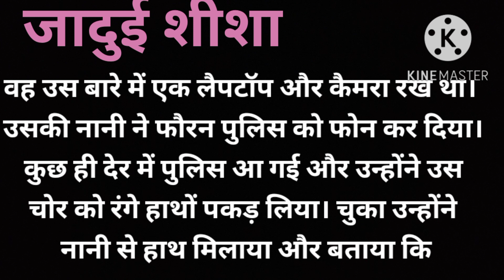जादुई शीशा ।। Hindi Kahaniya ।। Haryana Sanskriti Kahaniya 🙏🙏